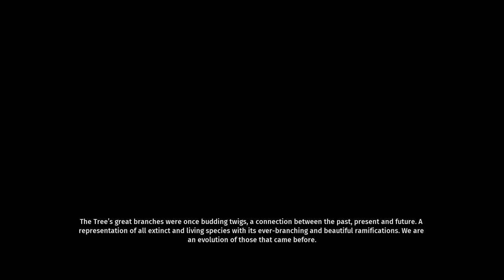Biomutant - Back To The Roots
Side quest